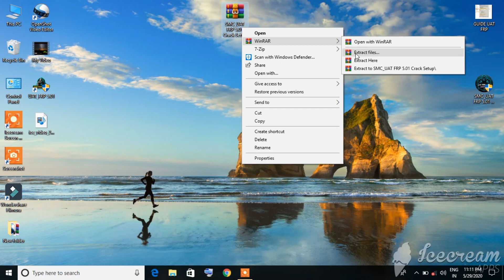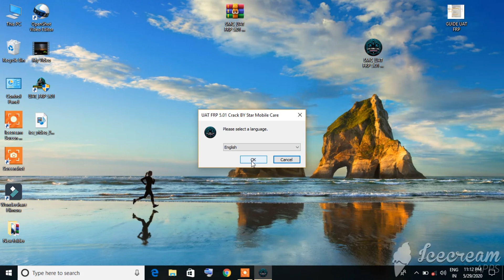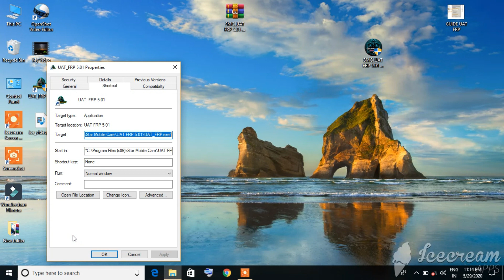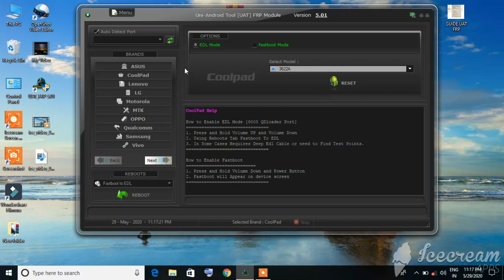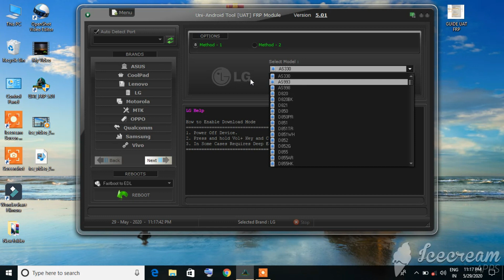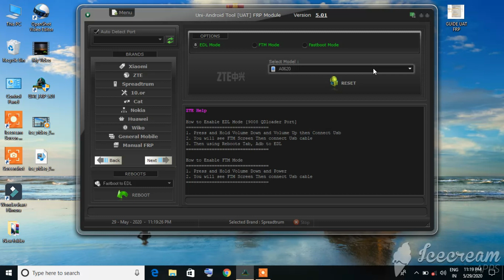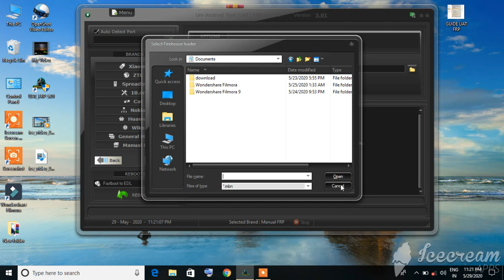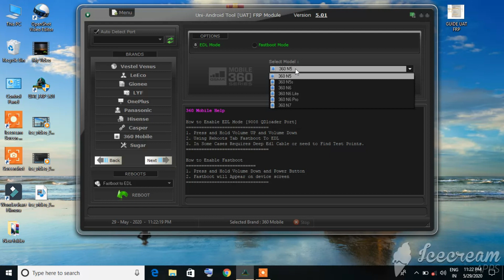UAT FRP Tool Crack . 2020 UAT Tool latest. UAT FRP TOOL update.all in one frp tool download.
Hi friends
                         Hamari video dekhane ke liye app
                          sab ka dhanyabad
     Hum is video me app sab ko all in one phones ke FRP Lock , pin Lock , pattern Lock remove karne ka all in one crack tool  le aaya hu.
Uni 5.0.1

Frp module 5.01

what's new :

lg

reset frp

k410

k420n

k430d

k430dsf

k430dsy

k430tv

k430ar

k430n

k430t

k430y

huawei

delivered greater huawei devices for reset frp [Offline]

p9 eva-l09

p9 eva-l19

p9 eva-l29

p9 lite mini sla-l02

p9 lite mini sla-l22

p9 lite mini sla-l03

honor note 10 cn rvl-al09

zte

reset frp

avid four z855 [World's First]

blade a6 max a0605 [World's First]

blade v9 v0900 [World's First]

blade v9 vita v0920 [World's First]

zfive g z557bl [World's First]

samsung

reset frp

1. down load mode

2. adb mode

sm-c5000 (work on 6.x.x versions)

sm-c5010 (paintings on 6.x.x variations)

sm-g611f

huawei

brought extra huawei model for reset frp [Offline]

1. mtp mode

2. adb mode

Honor 8 frd-l09

Honor 8 pro duk-l09

Honor eight premium frd-l19

Honor v9 duk-al20

Honor v9 premium duk-tl30

Honor 9i lld-al20

Honor 9i rne-lx2

Honor 9 lite lld-l22a

Honor nine lite lld-al10

Honor 9 lite lld-l31

Honor 9 lite lld-al10

Honor nine lite lld-al00

Honor view 10 bkl-l09

Honor waterplay 10.1

Honor nine top rate stf-al10

Honor nine popular stf-l09

360 cellular

1. Edl mode

2. Fastboot mode

C9

C11

C11s

F9

F11

S9

Soap r11

Y8 max

Y9

Y11

Y12

Frp Module 4.01

Huawei

Delivered greater huawei fashions for frp reset [ OFFLINE]

1.Mtp

2.Adb

Honor

Honor be aware 10 rvl-al09

Honor 9i lld-al30

Honor 9n leland 2

Mate 10 lite rne-l01

P20 pro clt-l0j

P20 seasoned clt-l01j

P20 pro clt-l04

P20 seasoned clt-l04c

P20 lite ane-l01

P20 lite ane-l23

P20 widespread eml-tl00

Casper

Frp reset

1. edl mode

2. fastboot mode

Three. flash mode

Casper thru a2

Casper thru m2

Casper through m3

Casper via p1

Casper thru p2

Casper thru g1

Casper thru g1

Casper thru e1

Casper thru e2

Panasonic

Frp reset

1. edl mode

2. fastboot mode

Panasonic eluga turbo

Panasonic eluga mark

Panasonic p95 eb-90s50p95b

Panasonic toughbook fz-t1

Hisense

Frp reset

1. edl mode

fastboot mode

Hisense a2

Hisense terrific a1

Hisense e9

Hisense h11 hlte500t

Hisense h20 hlte510t

Hisense hs-e20t

Hisense hs-e76

Hisense hs-e76 mini

Hisense hs-f26

Hisense hs-m30

Hisense infinity h11 seasoned

Hisense infinity faith 1 f31

Hisense infinity religion 1 f31 technique-2

Hisense xiaohaitun2 hltem800

To this point the manufacturers supported

Asus

Coolpad

Lenovo

Lg

Motorola

Mtk

Oppo

Customary qualcomm

Samsung

Vivo

Xiaomi

Zte

Spreadtrum

10.or

Cat

nokia

Huawei

Wiko

Fashionable cell

Vestel venus

Leeco

gionee

lyf

oneplus

panasonic

hisense

casper

Download link.

Thanks friends bayy.